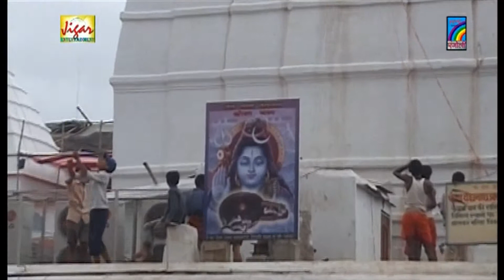Darshan Kara Da Bhola Dani Ke || दर्शन करा द भोला दानी के || Bhojpuri Shiv Bhajan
Singer -  Amit
Album - Darshan Kara Da Bhola Dani Ke
Label -  Rangoli Cassettes Pvt. Ltd.
Contect Person - Shakti Singh ( 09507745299 )
Banner - Jiger Entertainment  Pvt. Ltd.